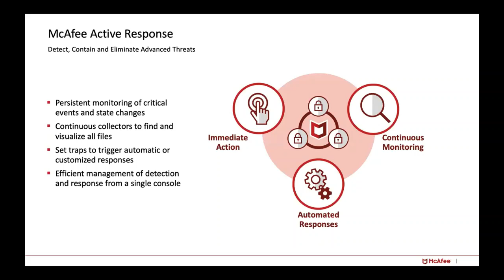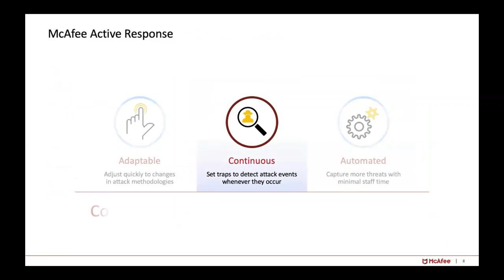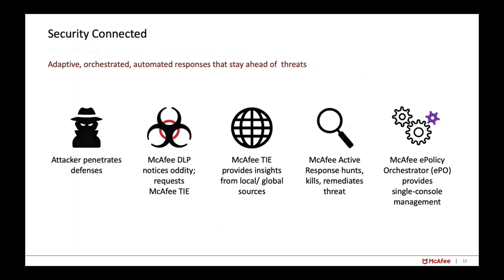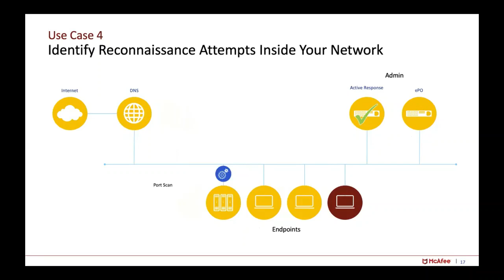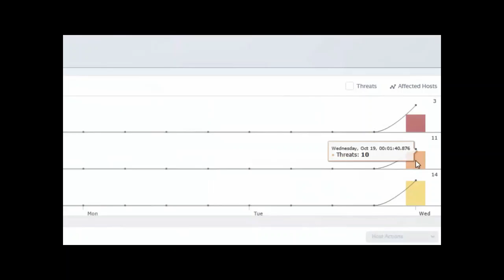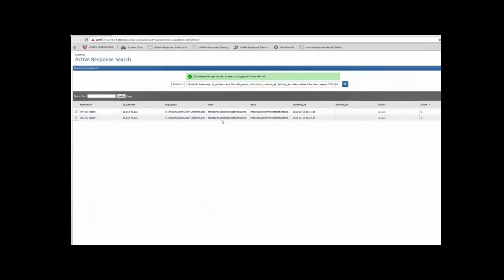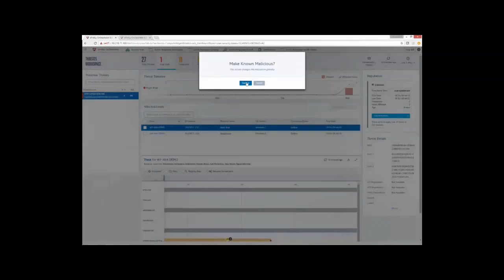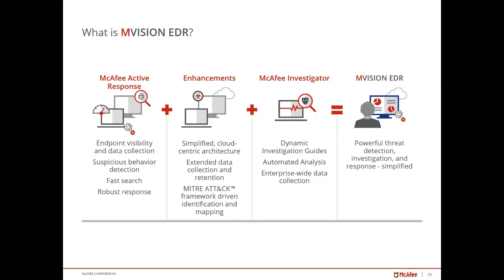McAfee Active Response EDR ile Tehdit Avlama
McAfee EDR ürün grubu ile otomatik tehdit avlama, otomatik engelleme ve raporlamanın nasıl yapılabileceğini webinarımızda öğrenin.